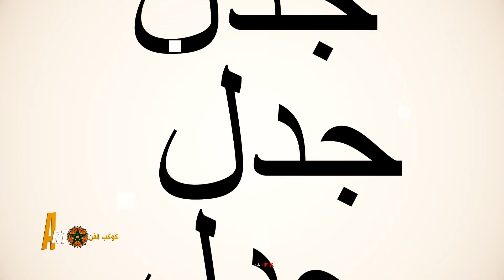🚨كاارثة في الفنيدق😨وجوادي يدخل على الخط😱والعين تصيب الزلزولي ودياز😱وتفاصيل اطلاق سراح ولد عايشة🔥🔥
لزيارة قناتنا الدخول على هذا الرابط
لزيارتنا على الانستغرام
لزيارتنا على صفحة الفايسبوط
لزيارتنا على تويتر
# كوكب _الفن
أخبار _الفن_ والمشاهير
قناة _كوكب_ الفن